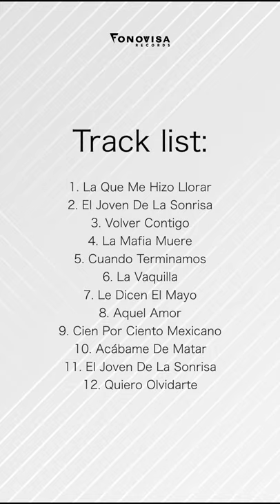Roberto Tapia - El Joven De La Sonrisa